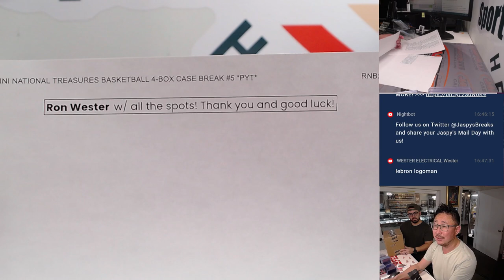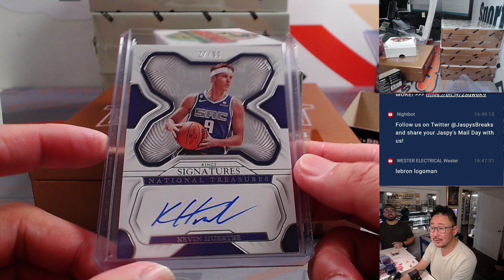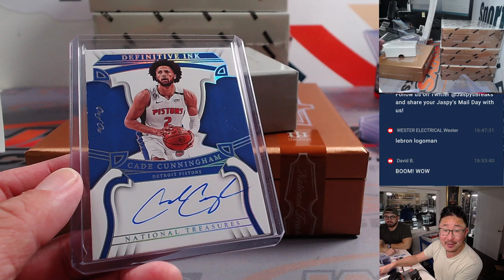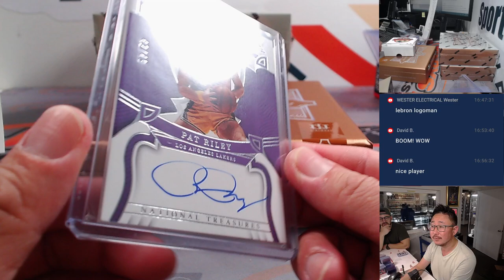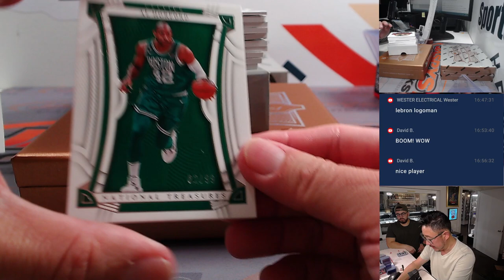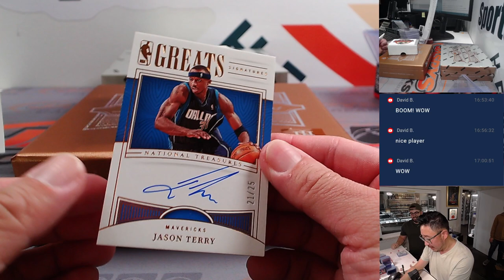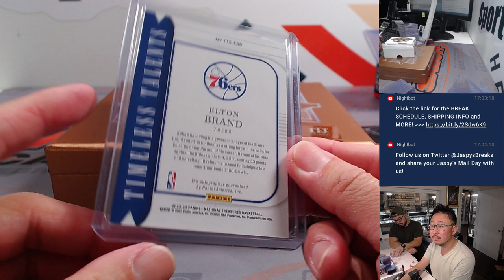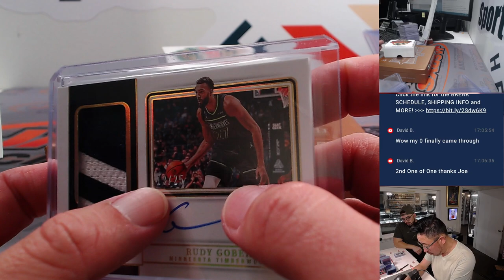BANCHERO RPA #/25! - Tu, 11.28.23 - 2022-23 PANINI NATIONAL TREASURES BASKETBALL 4-BOX BREAK #5 PYT